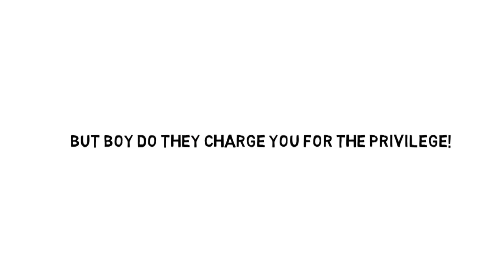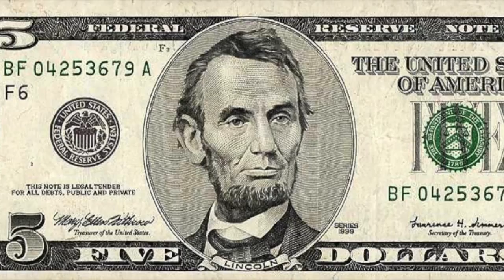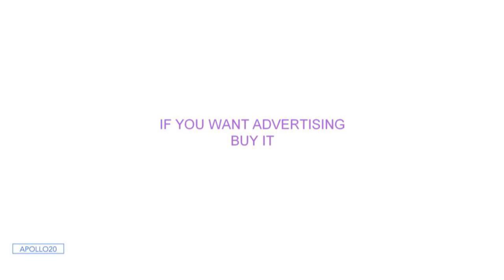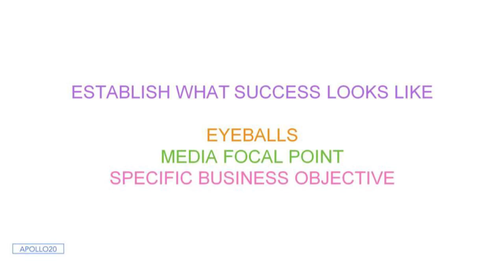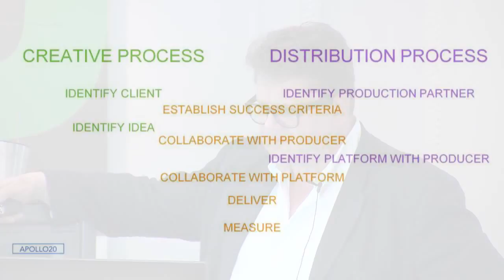Effective Content for Brands: John Nolan talks about Apollo20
John Nolan, Managing Director, Apollo20, shares his views on how branded content has been best used and who should be producing it and why.